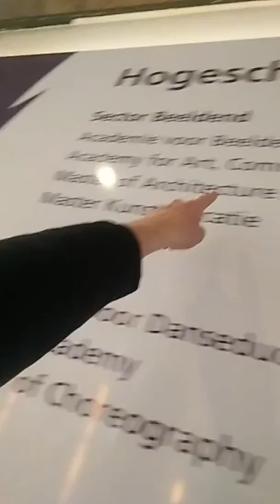VoorstelVideo Koen van der Biezen